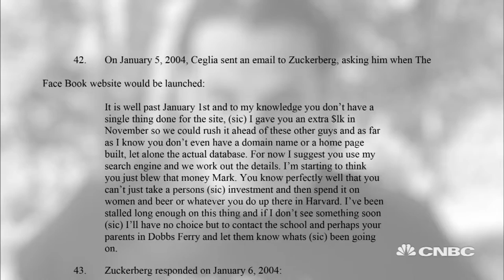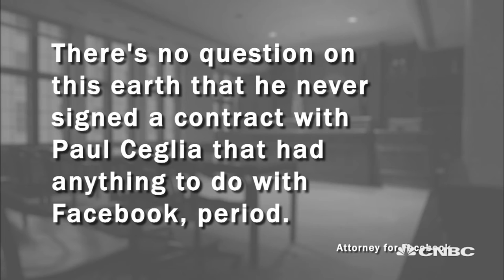Email Chain Links A New Facebook Owner? (Highlight Clip) | American Greed | CNBC Prime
“Facebook Face-off”:Paul Ceglia submits emails between him and Mark Zuckerberg that would bolster his case as part owner of Facebook, but are they authentic?